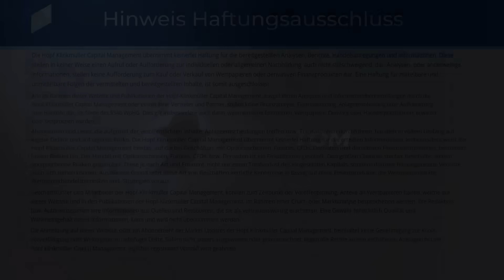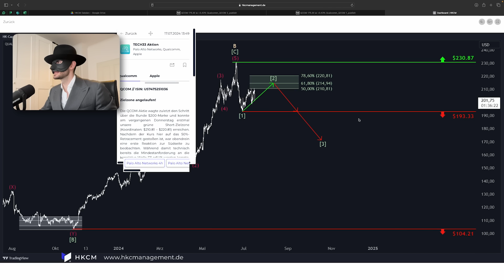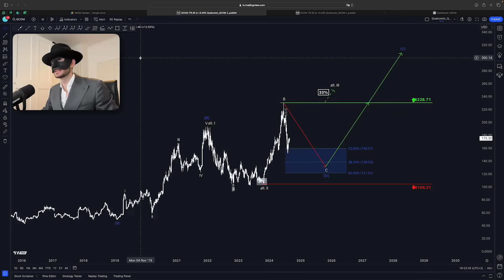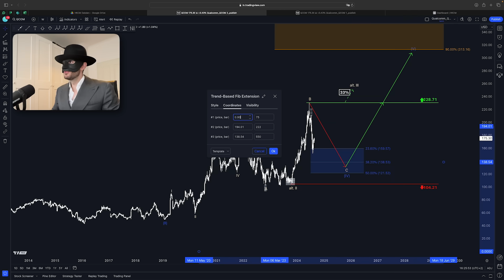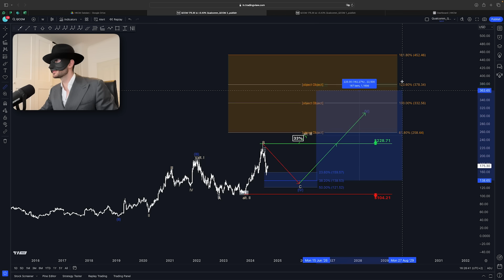Wir bereiten uns auf diesen Einstieg vor!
In diesem Video spricht das Phantom über Qualcomm. Wir bereiten uns auf diesen Einstieg vor! Unsere HKCM Aktien Chartanalyse.